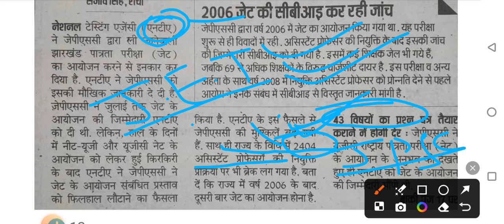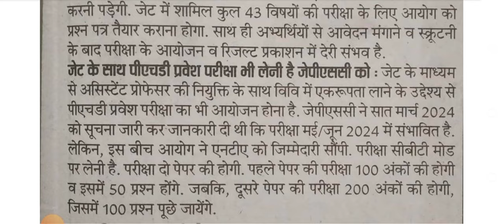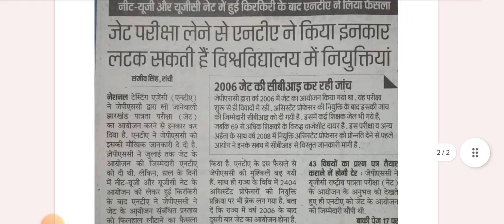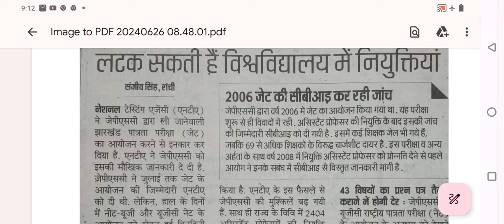JET notification 2024 & Jharkhand Asst Professor Vacancy 2024#Big Updates#झारखंड पात्रता परीक्षा